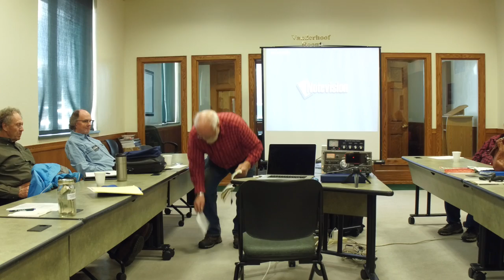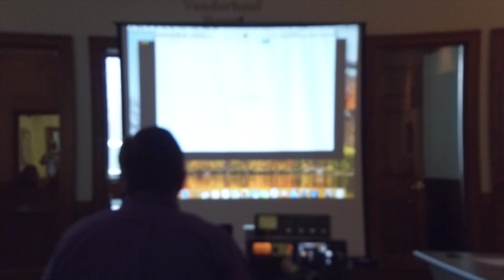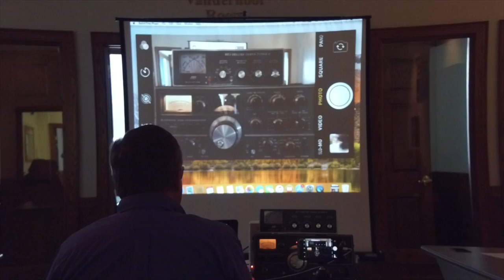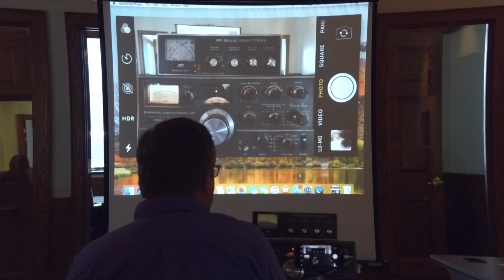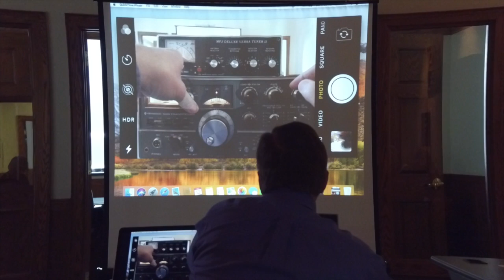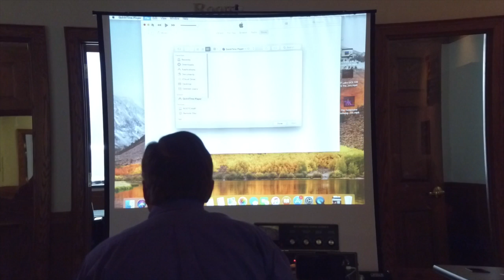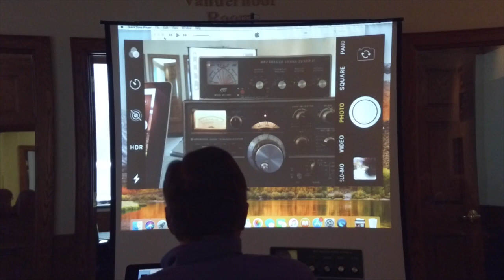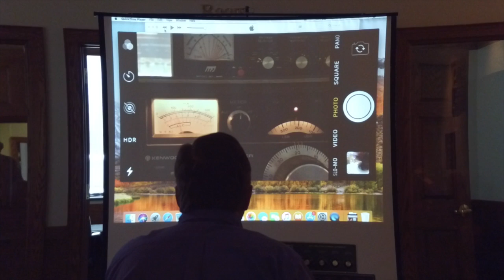SCARC January 2019 meeting - How to heat your shack while working DX with a tube transceiver.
Ski Country ARC January Meeting. Ken, KB0HP covers how to set up a Kenwood TS-520 radio.